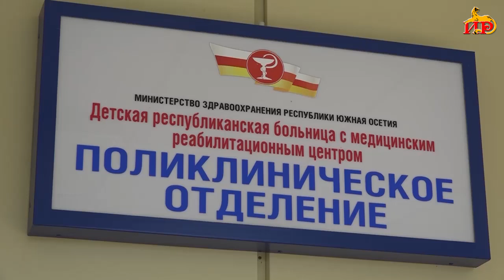В Южную Осетию прибыл российский детский хирург-онколог Казбег Савлаев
Консультация и выявление заболевания на ранней стадии. В республику по приглашению министерства здравоохранения прибыл Российский детский хирург-онколог Казбег Савлаев. В течение двух приемных дней врач проведет осмотр детей для выявления патологии. В случае выявления болезни, пациенты смогут пройти реабилитацию в российском спеццентре.